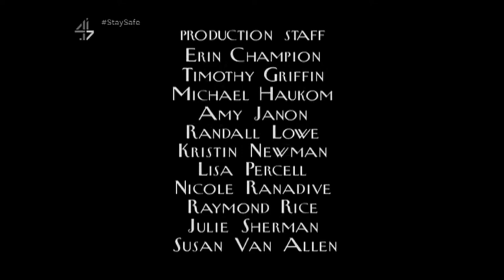Where's Lunch/HBO Independent Productions/Worldwide Pants Inc./CBS Broadcast International (1996)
From the episode "Your Place or Mine?" (S1E7) of Everybody Loves Raymond, coming from an airing on 4Seven (UK).

This is the error seen on the Logo Archive upload from a while ago, where the HBO sound effect plays over the Worldwide Pants Logo. I believe this is an error similar to the "Comanche Moon" incident, where the 2 logos places were swapped around but the audio wasn't.
Look at the video I uploaded of Channe 4's airing of S1E2, the spacing between the Where's Lunch and HBO audio are about the same leading me to believe that was what the logo combo for this episode originally looked like. These older episodes didn't usually have the jingle play over the Worldwide Pants logo, even though it oddly did in the Comedy Central airing.